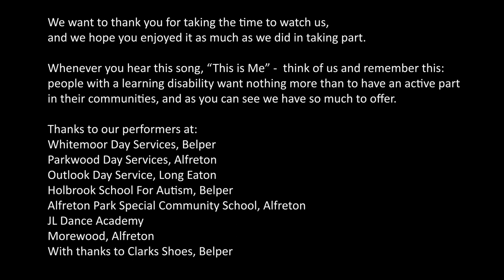Flash Mob Performing 'This is Me' in Belper to Celebrate Learning Disabilities Week 2019!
Derbyshire County Council Learning Disability services teamed up with JL Dance and local special schools to perform 'This is Me' in Belper town centre!

People with a learning disability want nothing more than to play an active part in their communities - and as you can see they have so much to offer!

With thanks to our performers: Whitemoor Day Services, Parkwood Day Services, Outlook Day Service, Morewood Centre, Holbrook School For Autism, Alfreton Park Special Community School and JL Dance Academy.

With thanks to Clarks Shoes, Belper.

Music: This is Me - Keala Settle and The Greatest Showman Ensemeble.